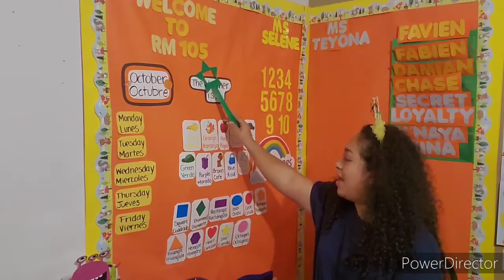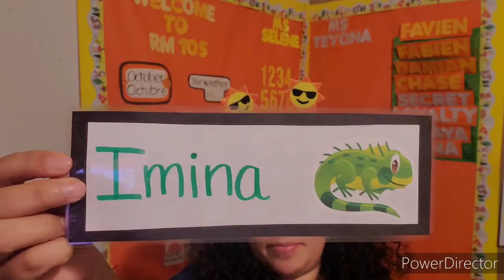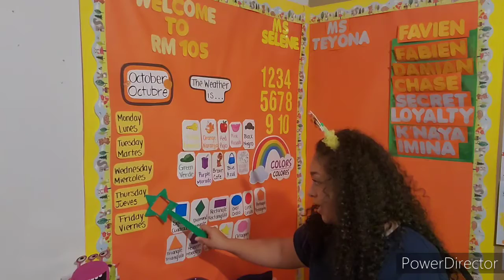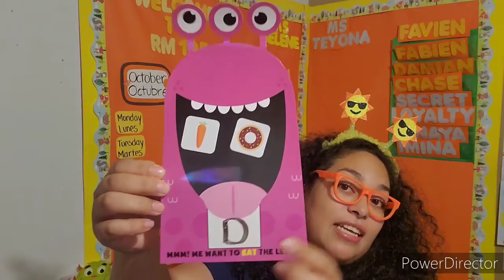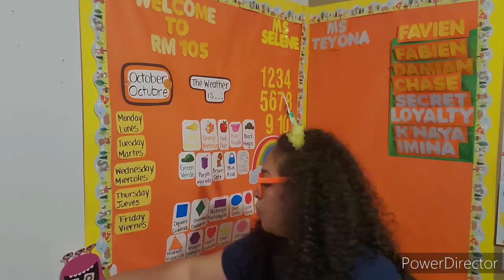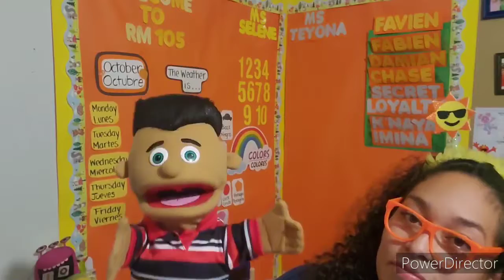Good morning! Buenos dias! Small group activity and a very special guest!